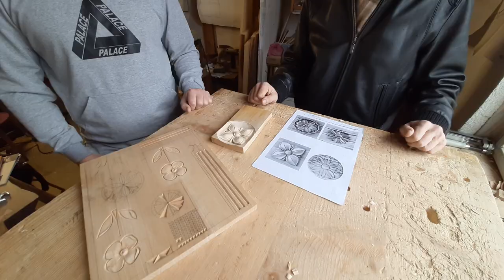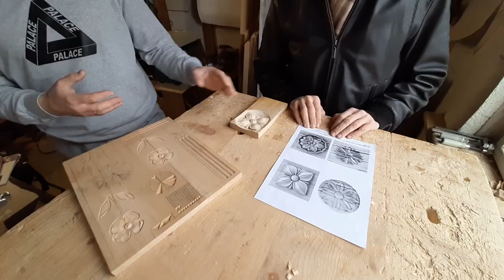Навчання різьби по дереву. On-line школа дає свої результати.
Задати запитання, чи отримати консультацію можна за номером: 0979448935, також цей номер активний для користувачів Telegram, Viber, WhatsApp, або в Messenger, а також на електронну пошту